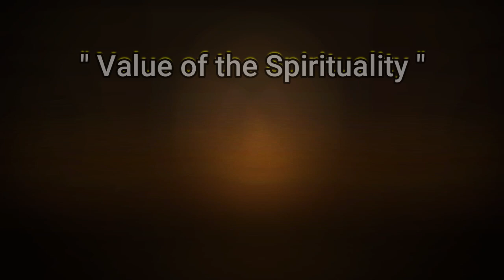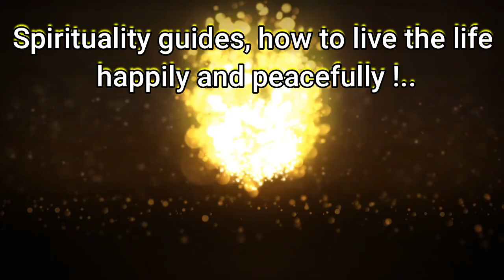ଆଧ୍ୟାତ୍ମିକତାର ମୂଲ୍ୟ କୁ ବୁଝନ୍ତୁ | Adhyatmikata ra mulya ku bujhanthu | Value of the spirituality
ହରିଓଁ ସପ୍ରେମ ପ୍ରଣାମ, ଅଧୁନା ସମାଜକୁ ଅନୁଶୀଳନ କଲେ ମନ ଭାରାକ୍ରାନ୍ତ ହୋଇପଡେ। ଆଜି ମନୁଷ୍ୟ ତାର ଆନନ୍ଦ ସ୍ୱରୂପ ଦେବତ୍ଵ ଗୁଣକୁ ଜଳାଞ୍ଜଳି ଦେଇଛି। ବିଜ୍ଞାନର ଅଭିବୃଦ୍ଧି କୁ ଦୁରୁପଯୋଗ କରି ନିଜର ହୀନ ଇନ୍ଦ୍ରିୟ ବାସନା ଓ ସ୍ୱାର୍ଥପରତା ରେ ବିନିଯୋଗ କରିଚାଲିଛି। ଯାହାର ଫଳସୋରୁପ ଧରାପୃଷ୍ଟର ପଞ୍ଚ ଭୌତିକ ପର୍ଯ୍ୟାବରଣ ଆଜି ସମ୍ଫୁର୍ଣ୍ଣ ବିଷାକ୍ତ। ମାତୃବତ ଅମୃତ ପାନ କରାଉଥିବା ଧରିତ୍ରୀ ,ଆଜି ସଭ୍ୟତାକୁ ଧ୍ଵଂସ କରିବାକୁ ଅଗ୍ରସର। ଆଧୁନିକତାର ଚାକଚକ୍ୟ ରେ ଯୁବ ସମାଜ ପଥ ଭ୍ରଷ୍ଟ ଓ ସ୍କଲିତ। ଏପରି ଏକ ଘଡିସନ୍ଧି ମୁହୂର୍ତ୍ତରେ ଆଧ୍ୟାତ୍ମିକତା ଓ ଆତ୍ମଜ୍ଞାନ କାଲ ଆଗେ ମୂଳା ଖାଇବାପରି ଲାଗେ। କିନ୍ତୁ ସଦ୍ଜନ୍, ମନୁଷ୍ୟ ତାର ଜାଣତରେ ବା ଅଜାଣତରେ ଯେଉଁ କର୍ମ କରୁଥାଏ ତାହାର ମୂଳରେ ବ୍ୟକ୍ତି ବା ଆତ୍ମ ସୁଖ ନିହିତ ଥାଏ କିନ୍ତୁ, ମରୀଚିକାକୁ ଜଳ ପ୍ରାୟ ଭାବି ବାହିକ ସୁଖ ପଛରେ ଧାଇଁ ଶେଷରେ ନିରାଶ ହୋଇପଡେ, କିନ୍ତୁ ପ୍ରକୃତ ଶାନ୍ତି ଆଉ ସୁଖ ଥାଏ ଆମ ଭିତରେ,,,,,,, ତେଣୁସେହି ଆତ୍ମ ଦର୍ଶନ ଓ ଜୀବ ମୁକ୍ତିର ମାର୍ଗକୁ ଆପଣ ମାନଙ୍କ ସହ ସମ୍ୟକ୍ ଉପସ୍ଥାପନ କରି ସେହି ଚିରନ୍ତନ ସତ୍ୟର ପୁନଃ ଜାଗୃତି କରିବା ,ଆମ୍ଭର ଲକ୍ଷ୍ୟ ଓ ପ୍ରୟାସ। ଏଣୁ ହେ ଦିବ୍ୟ ଆତ୍ମନ୍ ଆସନ୍ତୁ ଆମ୍ଭେ ସମସ୍ତେ "ଅହମ୍ ଆତ୍ମ ସର୍ବ ଭୂତାତ୍ମା ନ୍ୟାୟରେ"ସେହି ଅମୃତର ଆସ୍ଵଦନ କରି ଅଜ୍ଞାନ ଓ ମିଥ୍ୟା ରୁପି ଅନ୍ଧାରକୁ, ସତ୍ୟ ଜ୍ଞାନ ରୂପକ ଆଲୋକରେ ଦୂରୀଭୂତ କରି ଏକ ଦିବ୍ୟ ଚେତନା ଜଗତର ଗଠନରେ ସହଭାଗିତା ହେବା। ସ୍ଵ ହମ୍, ଅହଂ ବ୍ରହ୍ମସ୍ମି, ଅୟମାତ୍ମା ବ୍ରହ୍ମ, ପ୍ରଜ୍ଞାନମ୍ ବ୍ରହ୍ମ।🙏

other Media :-